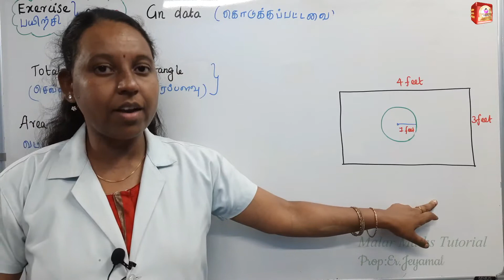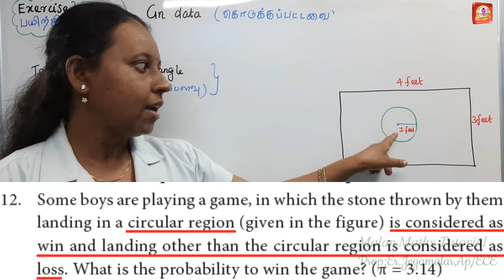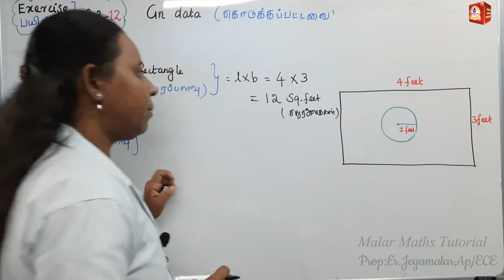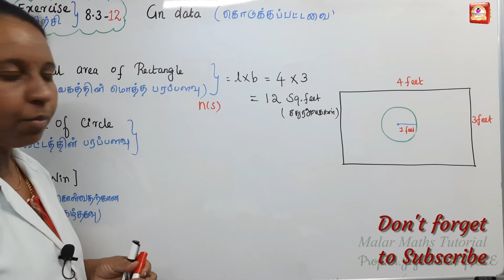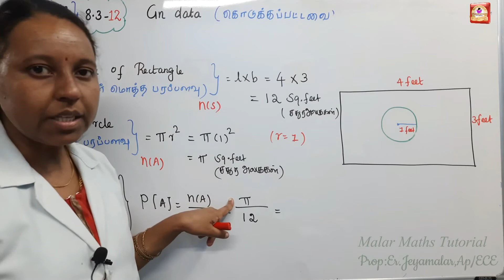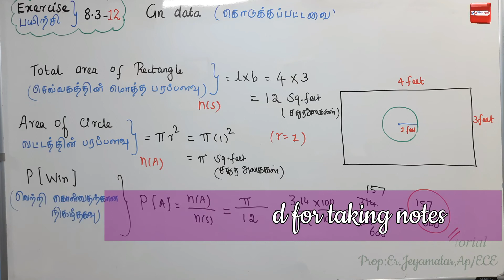TN 10th Maths|Chapter-8|EXERCISE (பயிற்சி)-8.3 Sum-12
2. 10th Maths Chapter-8 EXERCISES